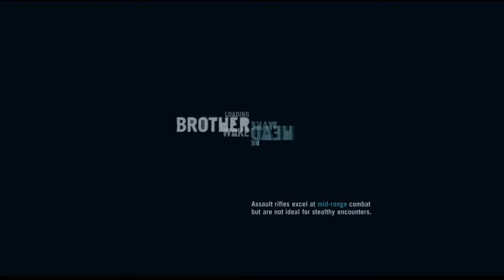Far Cry 3 walkthrough HD - part 12 escaping from Vaas again